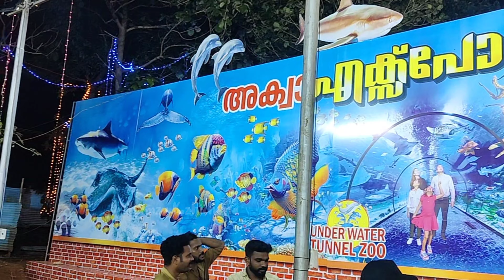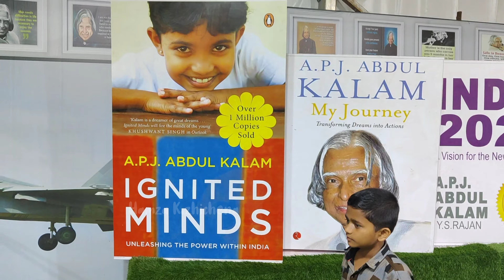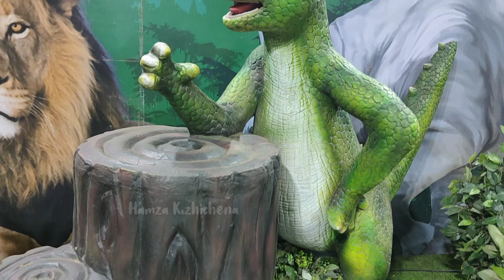Aqua Expo in Edarikkod | അക്വാ എക്സ്പോ എടരിക്കോട്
Edarikkod expo2023 Aqua Expo in Edarikkod | അക്വാ എക്സ്പോ എടരിക്കോട്